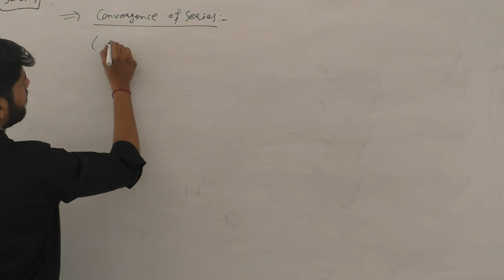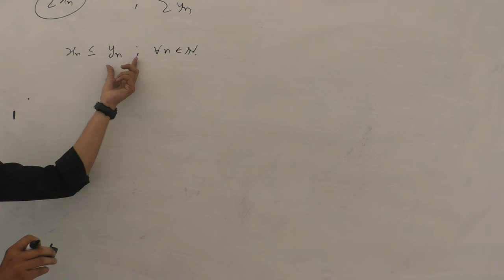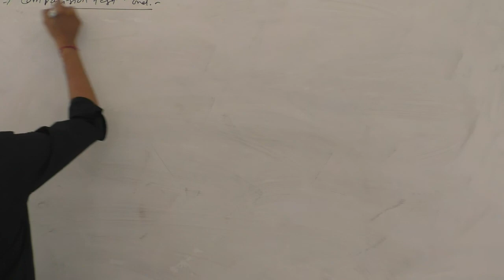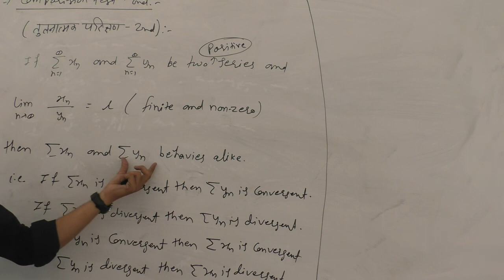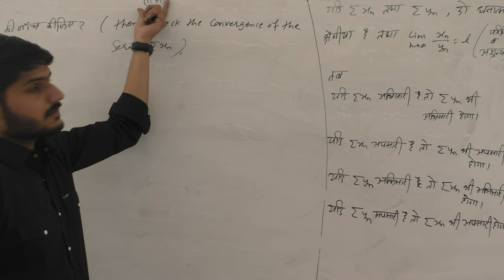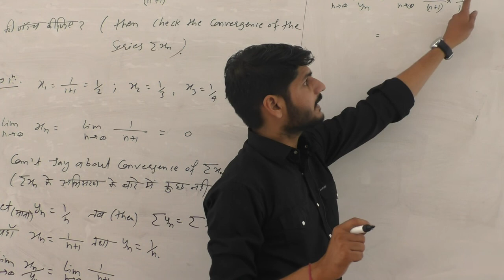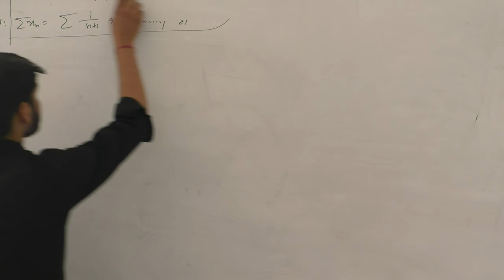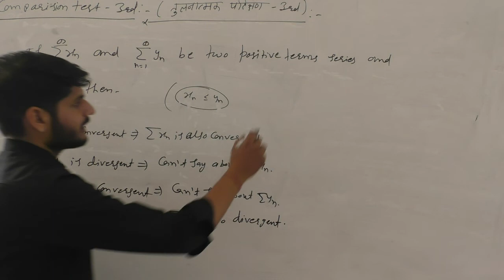BSC PART - I MATHS PAPER CALCULUS H & E UNIT 1 TEST OF CONVERGENCEE - COMPARISION TEST P-3